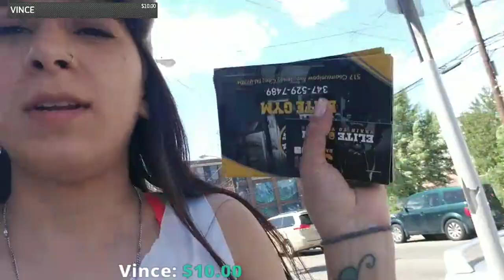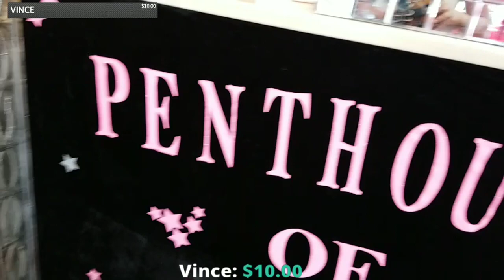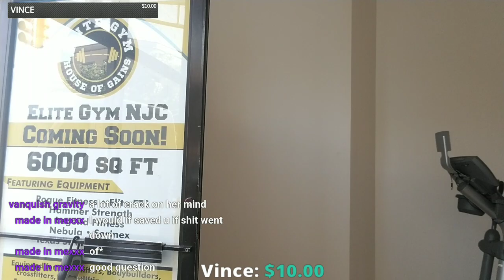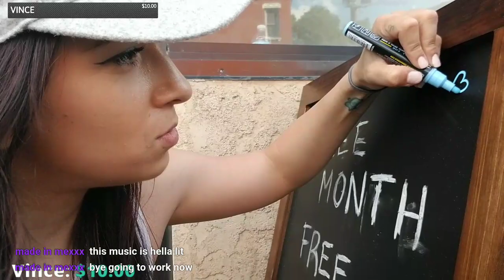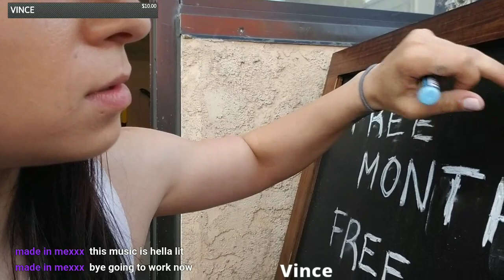IRL JERSEY CITY /Live vlog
WALKING AROUND JERSEY CITY GETTING FRIENDLY, TRYING TO FIND MY WAY, LISTENING TO PEOPLE